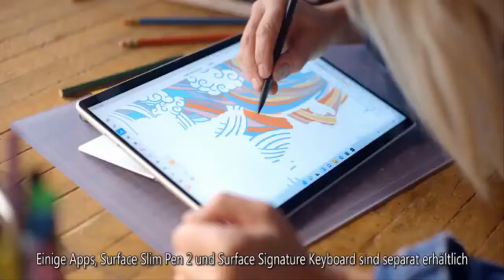Charles praises the charity work done for war-torn Ukraine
The heir to the throne went to Winchester to mark the Queen's Platinum Jubilee and to see a statue of Licoricia, a prominent money lender murdered in 1277 during a period of antisemitism that led to the expulsion of Jews from England in 1290. The Ukrainian flags had been handed out by Hampshire County Council, which also flew the besieged country's flag from its headquarters. Charles, 73, praised the work of charity World Jewish Relief, of which he is patron, for its work to ensure humanitarian aid reaches war-torn Ukraine. The Prince said: "They are doing wonderful things." Meanwhile, in a sign of her continuing recovery from Covid, the Queen yesterday welcomed two new High Commissioners t  ...